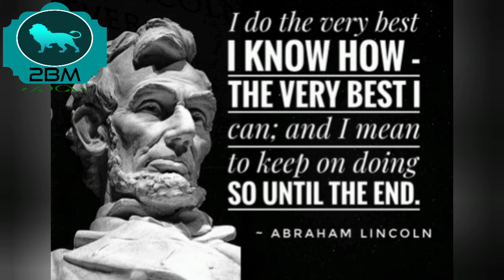Abraham Lincoln quotes |short inspirational quotes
Get inspired with abraham lincoln quotes in this youtube shorts. Contains short inspirational quotes from abraham lincoln speech. this is a motivational youtube shorts

positive quotes

IGNORE THESE